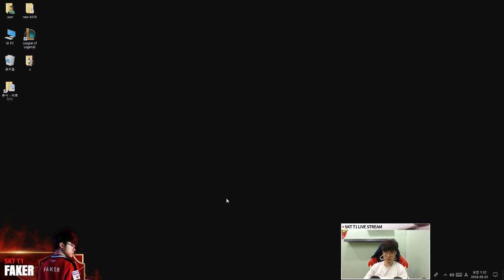SKT T1 Faker | Jarvan IV | 4.30.18 Match #10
Equipment Used in Editing:
- cloud storage
- editing software